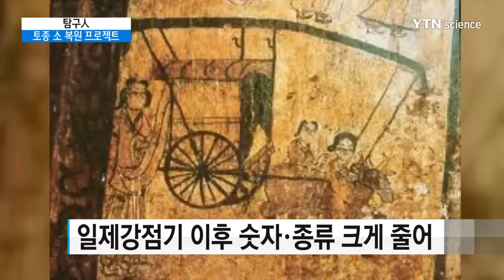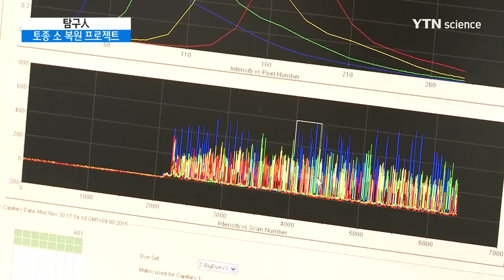[YTN사이언스] 그 많던 얼룩박이 황소는 어디갔을까? '토종 소 복원 프... / YTN 사이언스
[YTN사이언스] 그 많던 얼룩박이 황소는 어디갔을까? '토종 소 복원 프로젝트'

■ 조창연 / 국립축산과학원 농업연구사

[앵커]
'얼룩백이 황소가 해설피, 금빛 게으른 울음을 우는 곳' 정지용의 시 '향수'에서 고향을 묘사하는 구절 중 한 부분입니다. 원래 한반도에는 얼룩박이 황소를 비롯해 다양한 토종 소들이 있었다는데요.

그렇다면 그 많던 얼룩박이 황소는 어디로 갔을까요? 오늘 '탐구 人'에서는 토종 소 복원 프로젝트를 진행 중인 농촌진흥청 국립 축산 과학원 가축 유전 자원센터 조창연 박사와 함께 이야기 나눠보겠습니다.
안녕하세요?

한반도에는 누렁이 검은 소, 얼룩 소, 흰 소 등 다양한 종류의 토종 소가 있었다는데 왜 현재 누렁이, 즉 황소밖에 볼 수 없는 건가요?

[인터뷰]
고구려 무영총의 벽화 쌍교차도를 보면 다양한 모색의 한우그림을 볼 수가 있습니다. 조선시대 중기까지만 해도 국내에서는 지금 우리가 보는 소보다 훨씬 다양한 종류의 소를 볼 수 있었을텐데요. 그러나 근대에 들어와서 일제강점기가 시작되자 많은 것이 달라졌습니다.

먼저 1877년부터 일본으로 한우가 수출되기 시작합니다. 당시 일본 사람들은 일본의 소보다 덩치가 크고 농경에 효율적이며 거친 사료에도 잘 크는 한우를 굉장히 탐냈고요. 한우를 개량하려고 시도했습니다. 가장 먼저 외모를 통일시키는 것으로 시작했는데요.

1914년도 조선총독부 권업모범장에서 조사한 기록에 의하면, 한반도의 남쪽지역에서 갈색한우는 약78%이며, 나머지는 흑갈색, 흑색, 칡소 등이 있다고 되어 있습니다. 아마도 당시에 가장 많았던 갈색 한우를 기준으로 개량을 하였을 것입니다. ‘조선우 심사표준’을 정해서 발굽이 강하고 피부가 탄탄해야 하며 털이 적갈색이어야 한다고 기준을 정했기 때문에 다양한 모색의 소들이 사라졌습니다.

[앵커]
일본이 토종소를 탐냈다고 말씀하셨는데요. 어떤 식으로 활용하기 위해 수탈했던 건가요?

[인터뷰]
일제 강점기 약 50년간 일제가 한우를 살아있는 상태로 가지고 간 것은 약 150만두 이며, 가죽으로 가지고 간 것은 약 75만톤 이라고 합니다. 당시 전쟁 중이었던 일본에게 소가죽을 이용한 벨트가 중요한 동력전달체계 역할을 했고요. 한우의 가죽이 이에 적합하다고 생각해 당시 한우 가죽의 수탈량이 더욱 증가했습니다.

또한 전쟁 참여 때문에 농업에 종사할 남자들...